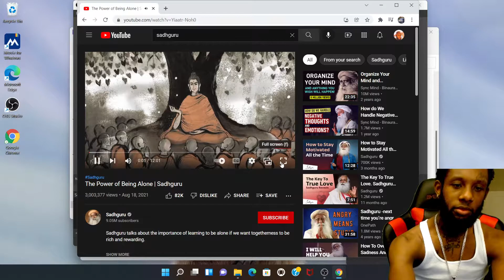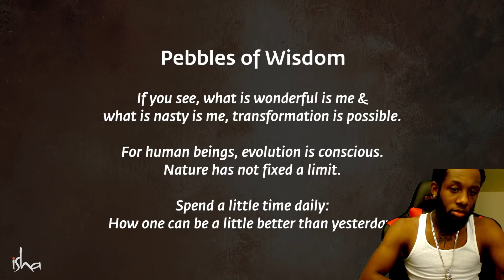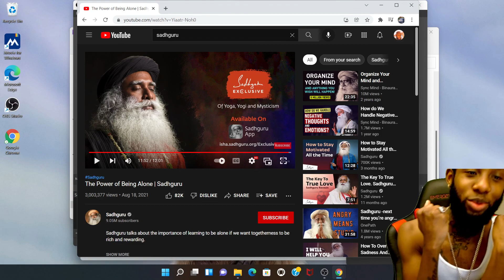Sadhguru The Power Of Being ALONE | This Is Why My Circle Is Small